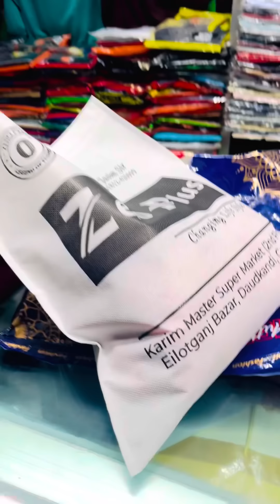হঠাৎ সুমাইয়ার নানার মৃত্যুর খবর শুনে ছুটে যেতে হলো 😢 | Sumaiya Robayed